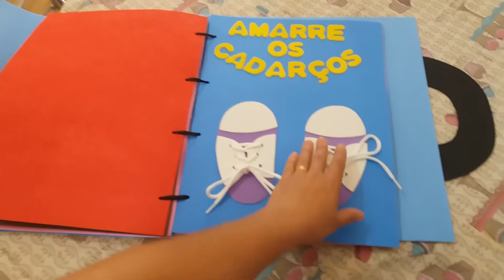Livro sensorial em Eva #65